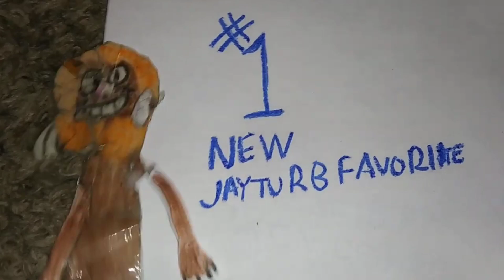Burlo The Moose 5 - Now Playing in 3D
See Burlo The Moose 5 in theaters Now